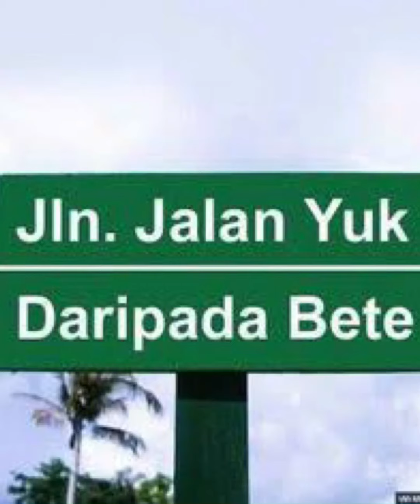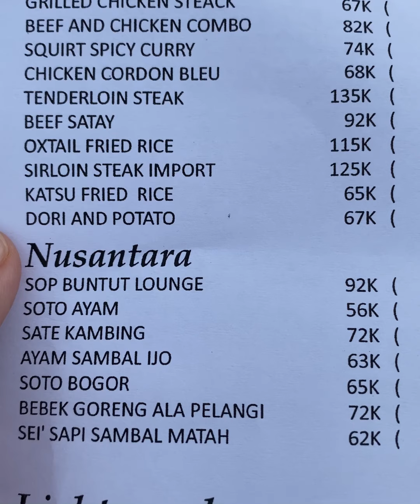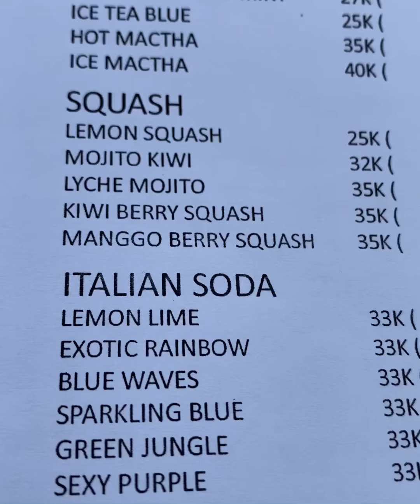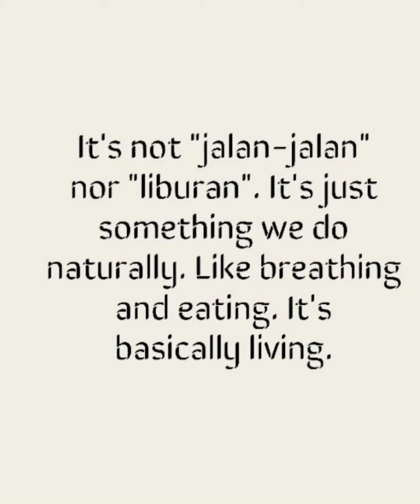CAFE PELANGI SENTUL YANG MEWAH DI KAWASAN RAINBOW HILLS SENTUL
24 Oktober 2020

Tempat viral buat nongkrong yang baru di Sentul, namanya Cafe Pelangi

Berada di dalam kawasan Cluster Rainbow Hills Sentul

Perjalanan dari exit tol Sentul ke Cafe Pelangi sekitar 10 kilometer, dan jgn kuatir karena jalan menuju kesana mulus.

Waktu terbaik kesana adalah pagi jam 9
Atau jam 16.00 karena tidak terlalu panas dan disana mayoritas tempatnya outdoor

Enjoy your holiday 🥰